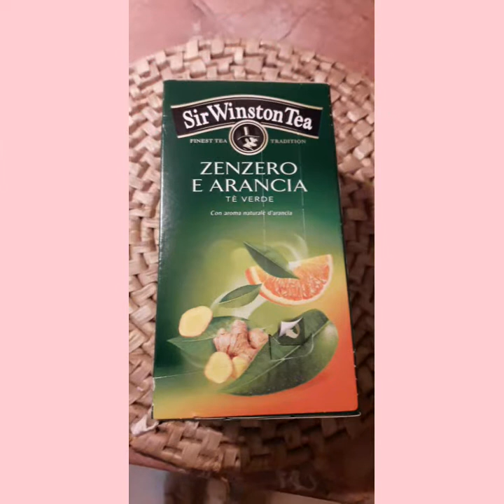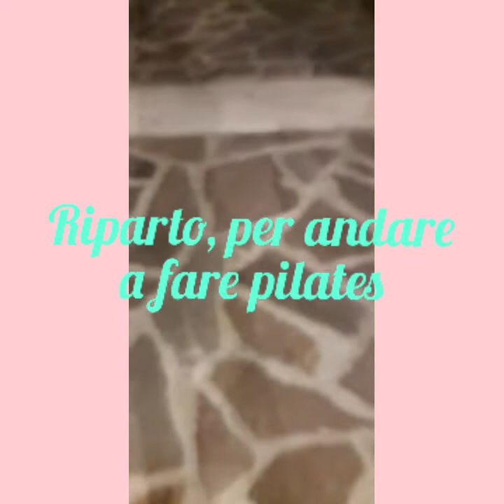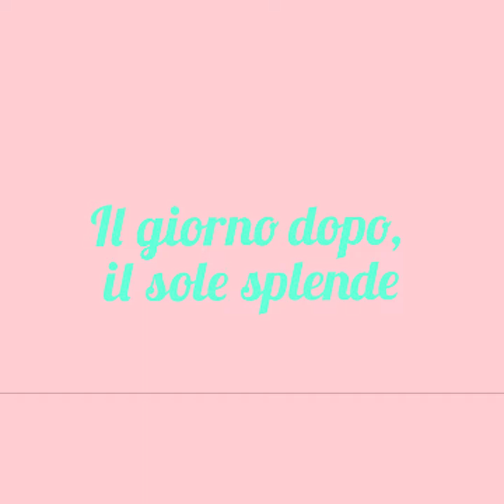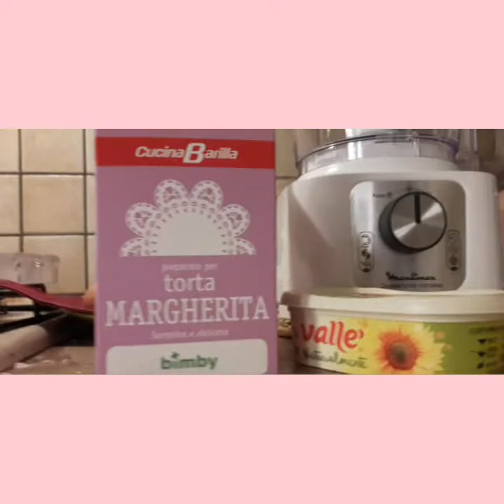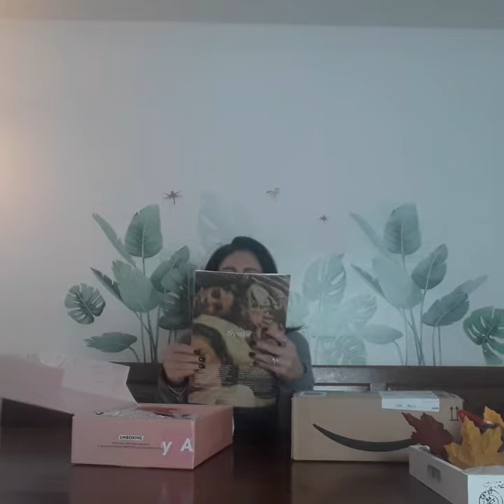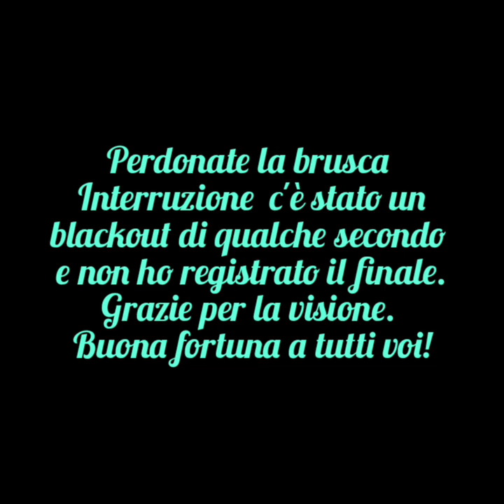Vlog Pitone a scuola Abiby Ricette facili e veloci Musica: Green Leavesusicista:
Vlog dell'ultima parte della settimana prima del weekend, pasti semplici e veloci, presentazione Abiby novembre, ordine Amazon, e tanto altro ancora!